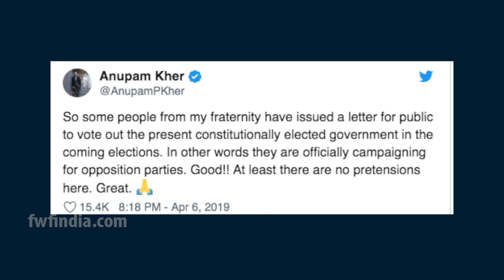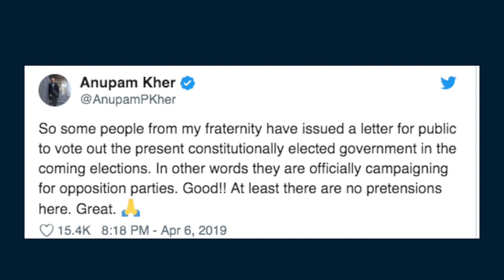600 Celebrities Urge Indians To Vote Against BJP, Must Watch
600 Celebrities Urge Indians To Vote Against BJP, Must Watch